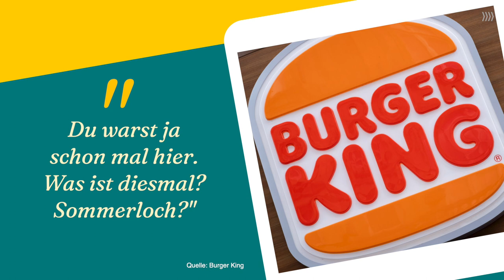Nach "Team Wallraff"-Enthüllungen: Burger King reagiert mit Video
Nach den heftigen Enthüllungen von "Team Wallraff" kontert Burger King nun mit einem Clip.